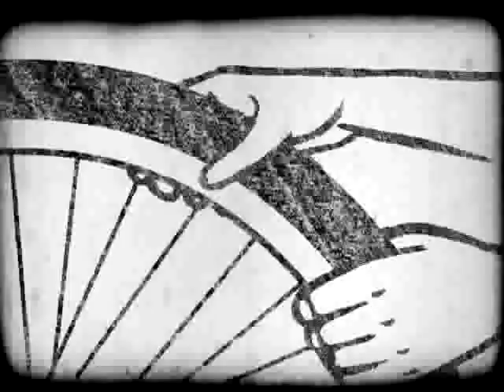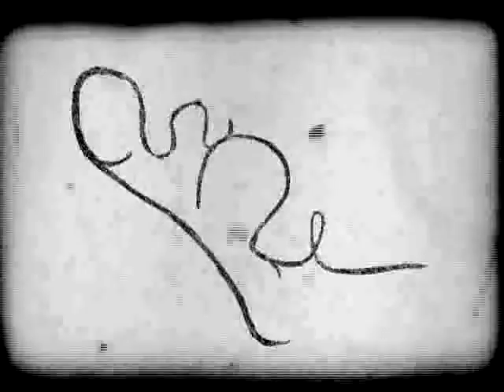USE A BICYCLE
this is hand drawn animatin film... that hopefully passes all censorship.. though it s slightly nusty and porn. but very old style...
its something i filmed in real for another film not posted on you tube..
bicycles are here eroticised and put to use for female sexual pleasures .. it s recommended to copy it